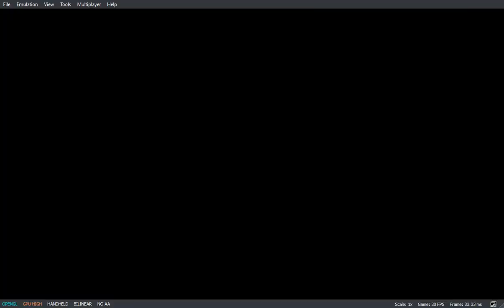Pokémon Let's Go, Pikachu! - Battle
This is some gameplay of Pokemon Let's Go Pikachu being played on the Switch. This is a normal battle.